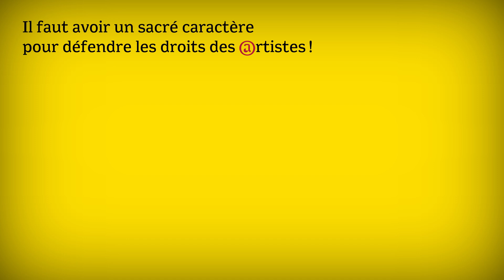Meilleurs vœux 2024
[Vœux 2024 de l'ADAGP !]
Hervé Di Rosa et le Conseil d'Administration, Marie-Anne Ferry-Fall et toute l'équipe de l'ADAGP vous souhaitent une belle et heureuse année 2024 ! ✨

Animation : c-album
Typographie Minuscule : Thomas Huot-Marchand